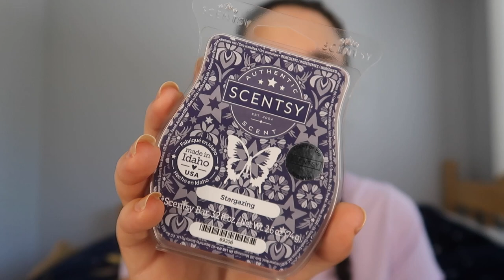July SWOTM 2021 | Above The Clouds | Stargazing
For all your fragrance needs check my site, thank you in advance for choosing me as your Scentsy Consultant 💜

💜Looking to Join Scentsy??

🤍SPRING/SUMMER 2021 SNIFF SESSION